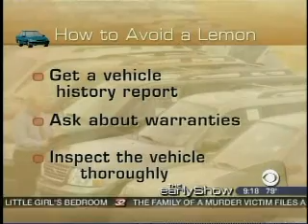Buying Cars for Teens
Informative video, Buying Cars for Teens, featuring Lemon Law Attorney Craig Thor Kimmel on Good Morning America.  Describes how to shop for and purchase a car for a teenager.